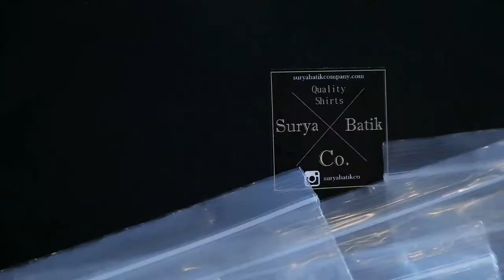Soft Launch Bodeiga Barbershop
27 October 2018
Founded in 2018, Bodeiga Barbers is a barbershop based in Singapore. Located in Boat Quay, Bodeiga Barbershop's barbers are experienced barbers who have been in the scene for more than five years. From starting with friends at HDB lift landings to working with various barbershop in Singapore, they have now have a place of their own.